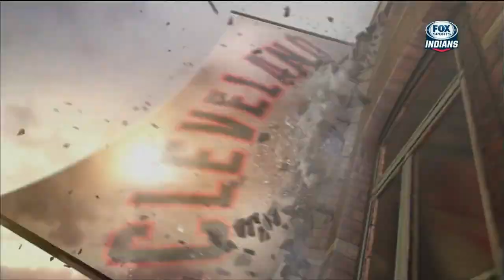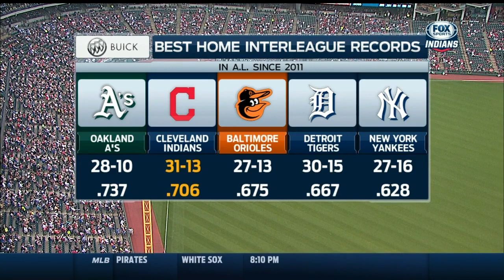CHN AT CLE - June 17, 2015